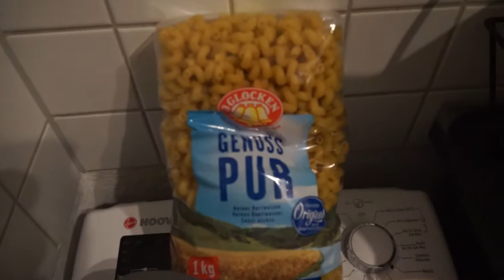Bolognese à la G. - Leckertastisch 👨‍🍳 G´s cooking show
Hallo und herzlich Willkommen zu meinem neuen Format auf Youtube. Ich bin der G. Man von Allerhand Rap und präsentiere euch die Erste Folge von G´s cooking show. Heute zeige ich, wie man im Handumdrehen, schnell und einfach eine gute Bolognese zaubert. Viel Spaß beim gucken und selber nach machen.

Camera: Alex aka der Metzger
               G.Man

Ich würde mich freuen über euer Feedback, eine positive Bewertung und viele Kommentare!  Vielen lieben Dank an meine Gäste und für all euren Support!

📷 Technik
GoPro Hero Black 8 & Zubehör
Sony alpha 6000
Sony E 18-200mm f/3.5-6.3 OSS Objektiv
Vegas Pro 16
Gimp 2
Fruity Loops 20
Cubase 9.5